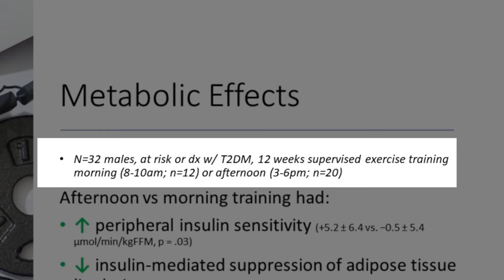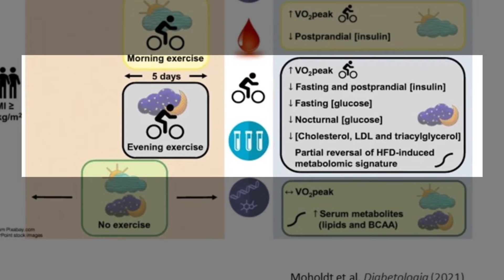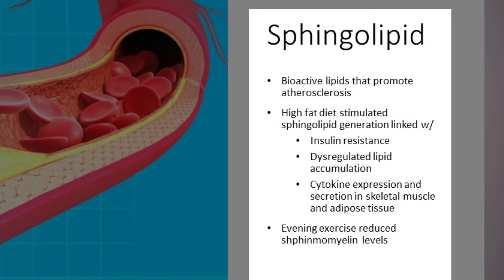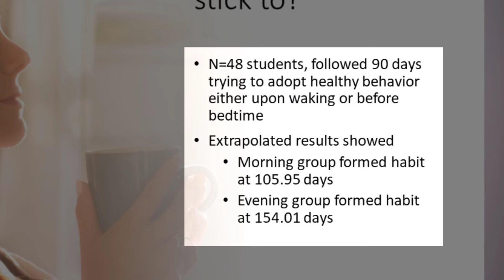Morning vs Evening Exercise: Which Burns More Fat? (Studies)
Dr. Sean Hashmi, MD, MS, FASN—board-certified Nephrologist and Obesity Medicine Specialist—breaks down 5 scientific studies to finally answer when you should exercise. You'll discover surprising results about afternoon vs morning workouts for blood sugar control, fat burning, and habit formation.

➤ **CHAPTERS:**
00:00 Introduction
00:22 Study 1: Type 2 Diabetes (11 People)
01:04 Study 2: Pre-Diabetics (32 Males)
01:42 Study 3: Controlled Diet Study
02:51 Study 4: 12-Week Long-Term Results
04:17 Study 5: Habit Formation Research
04:58 Dr. Hashmi's Evidence-Based Verdict

• Multiple studies show afternoon/evening exercise beats morning for blood sugar control, fat burning, and insulin sensitivity
• Habit formation study reveals morning exercise becomes automatic 49 days faster than evening (105 vs 154 days)
• Dr. Hashmi's verdict: Best time is when you can stick to it consistently—but morning wins for building lasting habits

➤ **SCIENTIFIC REFERENCES:**
• Randomized Crossover Trial: 11 type 2 diabetics showing superior glucose control with afternoon exercise
• 12-Week Study: 32 males with better insulin sensitivity, fat breakdown, and performance in afternoon group
• Habit Formation Research: 48 students tracked for 90 days—morning habits formed significantly faster